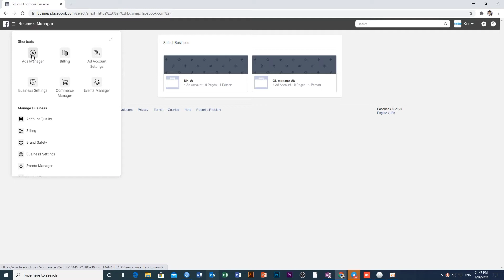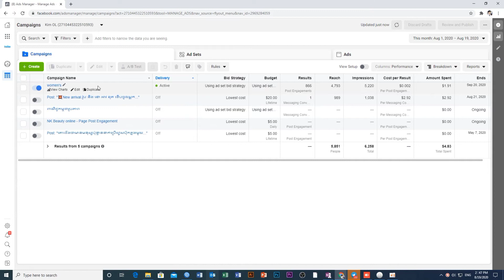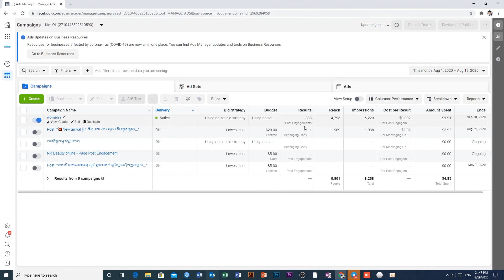page manager vs Business Manager